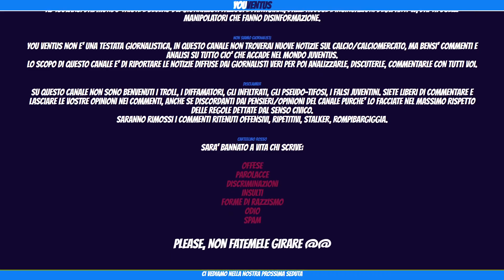De Piangentiis & figlio Yoghi: ossessione Juventus e DELIRIO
Bernardeschi torna alla juve, ma anche no.
De Piangentiis dice che Kvaratshelia e' un intuzione di suo figlio Yoghi
Allegri Acciughina buttato nel pentolone delle scommesse
Milan Juve, Sportiello si fa male, con la juve giochera' Mirante